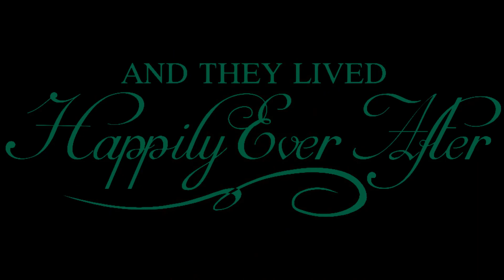Wind in My Hair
I hope you all had a very happy Halloween last night. I went as Rapunzel. To go with it, here is some, albeit, rushed out digital drag celebrating Tangled set to "Wind in My Hair" from Tangled the Series.